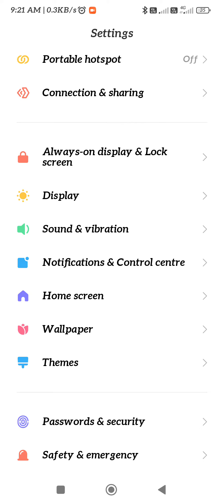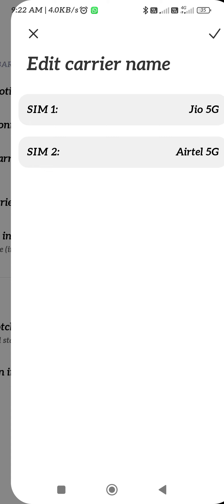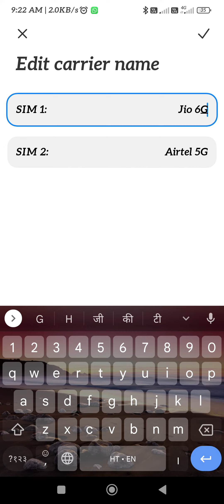Mi top hidden features | Xiaomi top hidden tip and tricks 🔥🔥🔥